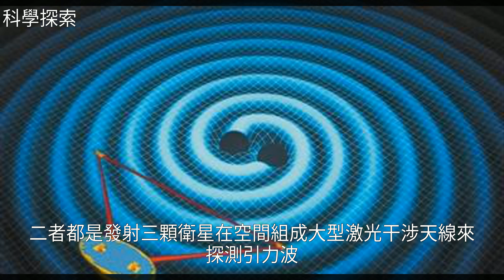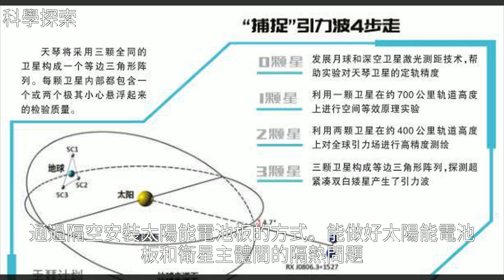天琴計劃引爭議，專家回應：針對質疑，我們都有解決方案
天琴計劃引爭議，專家回應：針對質疑，我們都有解決方案天琴計劃引爭議，專家回應：針對質疑，我們都有解決方案航 空 航 天 , 地 球 , 物 理 , 天 文 , 宇 宙